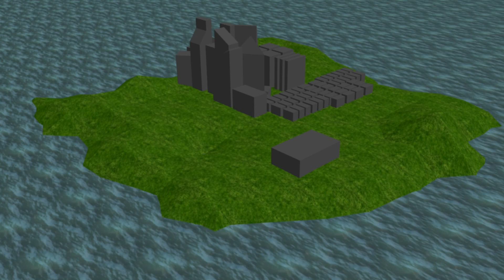flood anim.MP4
tulving catastrhope.